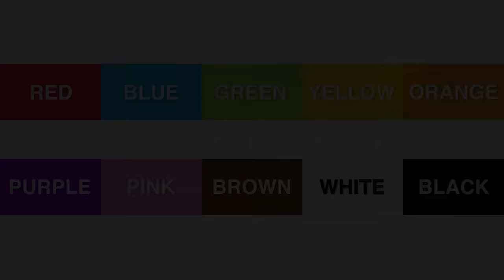Learn COLORS with BALLOON TRAIN! +More Nursery Rhymes and Kids Songs | Little Baby Bum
The LBB train is carrying lots of colourful balloons through town. As it chugs along, we see all the amazing colours. Soon the balloons are released into the air, filling the sky with colour!

The world is made up of many colors! Colors are everywhere around us!
Let's see if we can name a few, are you ready? Let's begin!

Red, yellow, blue, orange, green, purple, pink, brown, black, white

Color Train 00:00
Eat Your Vegetables 01:50
10 Little Babies (Theme Park) 03:20
Teddy Bear Teddy Bear 04:55
Shapes Song 06:40
No No No! I Don't Want To Wear That! 08:36
10 Little Fingers And Toes 10:07
Getting Ready to Go Out 11:40
Driving In My Car 13:40
5 Little Monkeys Swinging In The Tree 15:05
Finger Family V4 17:03
2 Little Dicky Birds 18:32
ABC Undersea Song 20:03
Playing Animals Game 21:36
Seat Belts! 23:35
Tractor Song 25:02
Vehicle Sounds Song 26:45
Wind The Bobbin Up 28:46
Where Are You? Boo! 30:38
10 Little Sea Horses 32:19
If You're Happy And You Know It V4 33:56
Trains Song 1-10 35:43
You Can't See Me! 37:16
Super Pig 39:02
Color Objects Song 40:52
Old Macdonald Had A Farm 42:04
Bus Song - Different Types Of Buses! 43:16
Daisy 44:50
Soccer Song 47:06
5 Little Ducks 49:07
Jack Sprat 51:09
Going For A Lion Hunt 52:42
Tweedledum And Tweedledee 55:30
5 Little Kittens Jumping On The Bed 57:04
The Lion And The Unicorn 58:40